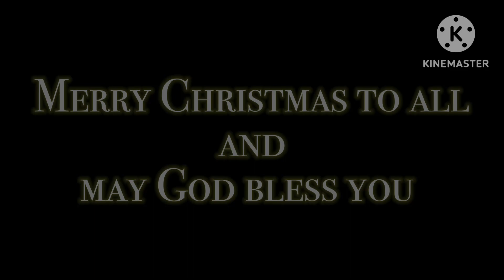1 AM, Christmas Day, Schmidt household: | Christmas Special | ( FNAF )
This takes place years after my current time stamp in the AU, aka where the majority of my videos take place. ^^

And yes, Michael and Felicia are married here, if you don’t like it, then you don’t have to watch it. (But, you are always welcome)

Characters used:
Michael Afton/Schmidt
Susie Schmidt
Jeremy Schmidt
Fritz Schmidt
Gabriel Schmidt
Cassidy Schmidt
Felicia Schmidt (OC)

Apps used:
Gacha Club
KineMaster 6
IbisPaint X
Record it!
CapeCut